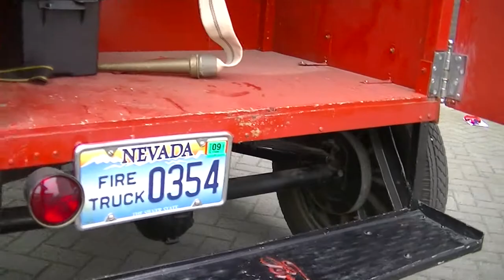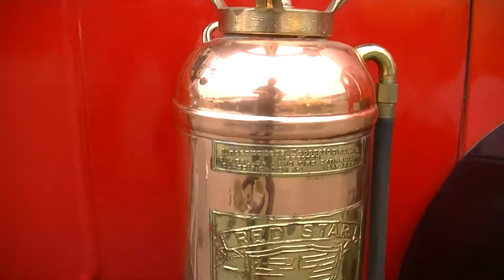Ford Model T 1922 Fire Truck out of Nevada Museum -VIDEO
Ford Model T 1922 Fire Truck out of Nevada Museum with original details

4 hrs voiture de Paris, 2 hrs voiture de Lille.